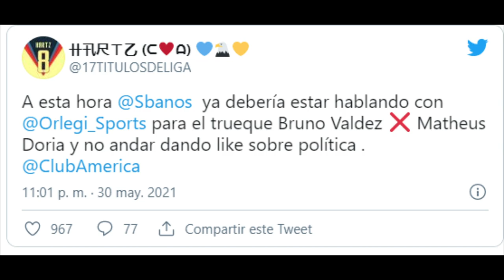POSIBLES BAJAS, AMERICA SE LLEVARIA A DORIA | JUGADOR DE SANTOS PODRIA VOVLVER A ATLAS